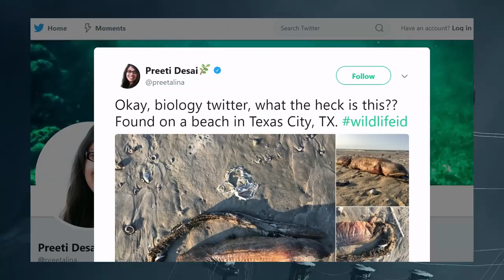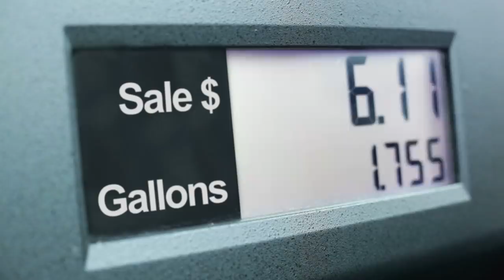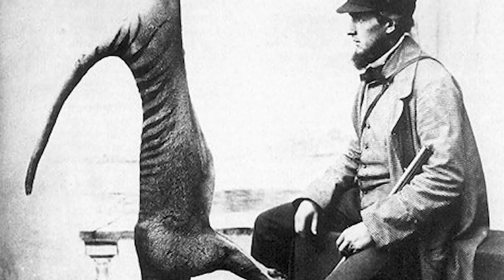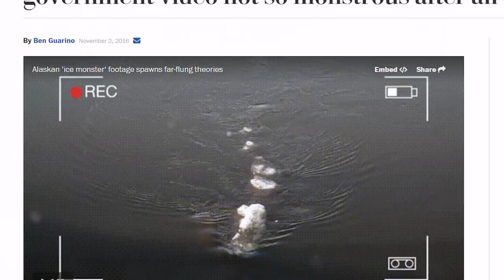7 Mysterious Creatures Caught on Tape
From unexplained deep sea monsters; to ancient discoveries in the Amazon, these are 7 STRANGE Mysterious Creatures !

7. Deep Sea Tremors ?
LOCATION : TEXAS

6. De Loy’s Ape
LOCATION - Colombia/Venezuela

5. Ivory- billed Woodpecker
LOCATION - Southeastern USA

Well I don’t know about you guys, but sightings of supposedly extinct animals are cool to me.
Such is the case of the Ivory-Billed woodpecker, one of the largest in the world, coming in 20 in (51cm) long with a 30in (76cm) wingspan.

The American Birding Association listed this woodpecker as a class 6 species. Class 6 is defined as “definitely or probably extinct”.

The last confirmed sighting of this woodpecker was in 1987, and if you think everyone forgot about the species and moved on, think again. In 2008, the Nature Conservancy group announced a $50,000 reward to anyone that can lead a biologist to a living ivory-billed woodpecker !

Respected biologists have come forward with supposed sightings of the bird, with the biggest one being a video shot in 2006 and 2008. The mystery of the ivory billed woodpecker will only grow as time goes by, and more people become interested in searching for this strange, possibly extinct creature.

4. Tasmanian Tiger
LOCATION - Australia, New Guinea, Tasmania

3. The WTF
LOCATION - NOT NEAR ME PLEASE

2. Zuiyo-maru carcass

Behold, the, new NESSIEE

*crickets*

Well, I don’t know what you were expecting !
The so called new nessie was a carcass that fished out of the depths of the sea. Speculations on what it actually was started immediately. At first ,the decomposing flesh was attributed to a special sea serpent, or perhaps, a plesiosaur ! Could it be? Some random fishermen stumbled across a once in a lifetime discovery of an ACTUAL DINOSAUR ?

No. No it couldn't.  It was later decided that the carcass was that of a basking shark…. Or so they say.

1.The Alaska Ice Monster
LOCATION - Alaska

In the early hours of October 31, 2016, the Alaska Bureau of Land Management released a stunning video on their facebook page. *NOTE* The cheesy recording overlay was added by the government, not me*

In it, you could see a smooth moving, ice covered, something ? Unlike other cases we have looked at, there is no clear explanation for this one ! Yeah the Washington Post was all like
“Fake News” , but for true believers, there is no amount of educated guesses that will change their mind.

Whatever this was, it spooked a lot of people, and rumors of river monster attacks spread locally.

So, what do you think ? Was this just a log covered in ice, floating downstream, or something a little bit more… alive ?